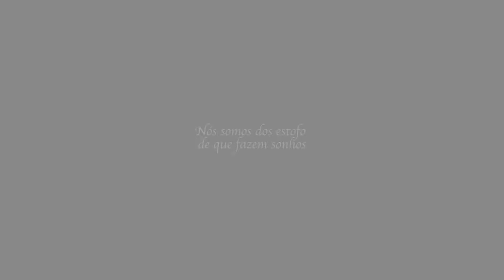Trailer Tempestade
Trailer "A Tempestade" de William Shakespeare

Tradução
Barbara Heliodora

Direção
Marcelo Lazaratto

Idealização
Emilio di Biasi

Direção Geral de Produção
Alexandre Brazil
Erike Busoni

Kleber Di Lázzare

Coordenação dos Músicos e Piano
Demian Pinto

Músicos
Vadim Klokov  (Fagote e Duduk)
Gilson Barbosa (Oboé)

Cenário
André Cortez

Iluminação
Davi de Brito
Vânia Jaconis

Figurino
Beth Filipecki
Renaldo Machado
Ed Galvão

Músicas Originais
André Abujamra

Criação de Vídeo
Erike Busoni

Cenógrafa Assistente
Carol Bucek

Visagismo
Kleber Montanheiro

Maquiagem
Patrick Guisso

Bonecos
GIRAMUNDO

Design de Bonecos
Beatriz Apocalypse

Construção e Acabamento de Bonecos
Beatriz Apocalypse, Ulisses Tavares, Israel Augusto, Giovanna Guimarães, Endira Drumond e Camila Polatscheck

Produção Giramundo
Carluccia Carrazza e Ricardo Malafaia

Gestual
Renata Zhaneta

Preparação Circense
Alessandra Brantes
Raquel Varuzza

Preparação de Movimento
Nicolas Trevijano

Criação de Adereços
Cesar Rezende

Fotos
Wagner Benedetti  Jr.
Lenise Pinheiro
Bob Sousa

Manoel Carlos Jr.

Site
Ti-Rex Soluções em Informática

Comunicação Institucional
Suien Busoni
Caio Maranho

Revisão de Textos
Myrta Biondo

Cenotécnica
Jeff Campos

Atelier de Criação, Desenvolvimento e Confecção
Rogério França
Fernanda Garcia

Tricô
Ticiana Passos

Costureira
Maria Suely

Alfaiate
Hélio Vasconcelos

Operação de Luz
Vânia Jaconis

Contrarregragem
Juliano Garcez
Valter Paliliunas Jr.

Coordenação de Camarins
Sônia Favero
Assessoria Contábil
Ivone Freitas
Airton Haro Nedelciu

Assessoria Jurídica
Daniel Ferreira

Criação do Projeto Gráfico
Olavo Costa

Coordenação Financeira
Marcos Busoni

Abhiyana

Produção
Regilson Feliciano

Secretariado e Assistência de Produção
Gustavo Bessi

Colaboração
Adriano Rizk
Moisés Vilas Boas
Marlene Deon

Realização
Escritório das Artes
SE4 Produções
Cia. da Matilde